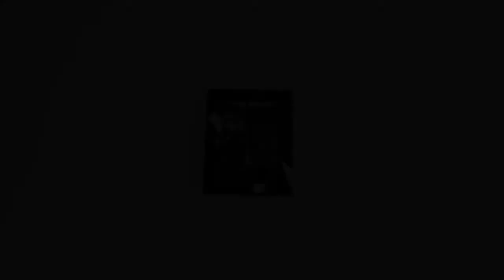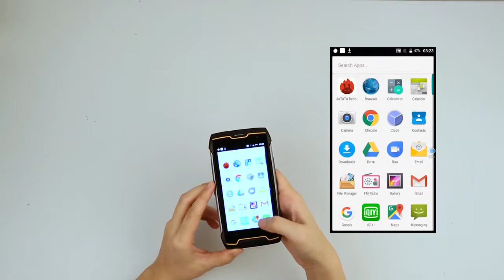CUBOT King Kong Unboxing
If you want a coupon for a product, make a comment. I might find you one. ;)